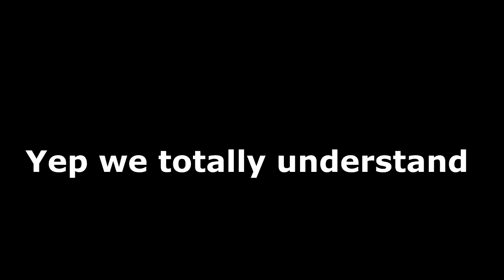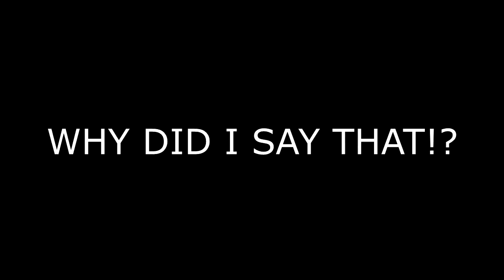just f***ing around on TF2 1v1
My Xbox achievement picture didn't work right this time but what ever. If you didn't the entire video dislike. thanks and enjoy. Have a nice day. :)
Ray clan, People who like to try hard in COD. I know.